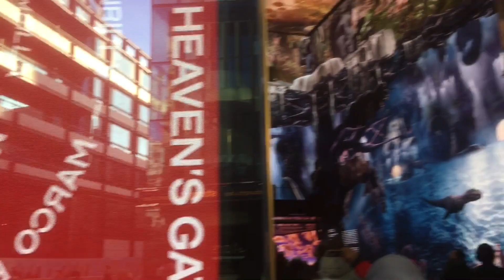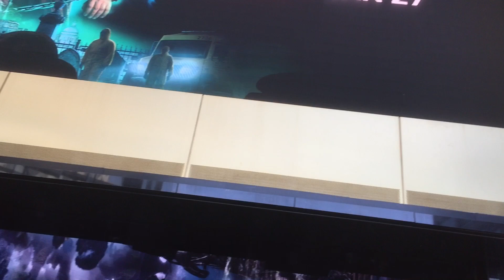Outernet Art at Tottenham Court Road 22/01/2023